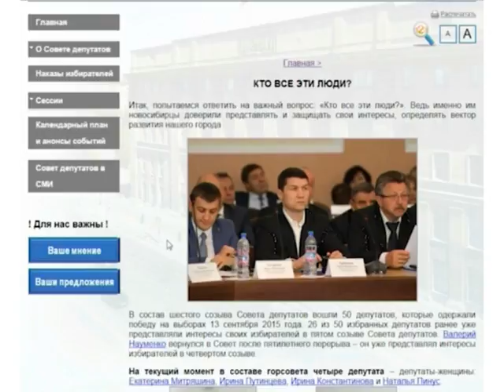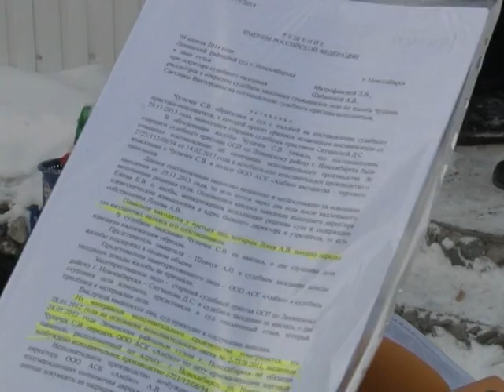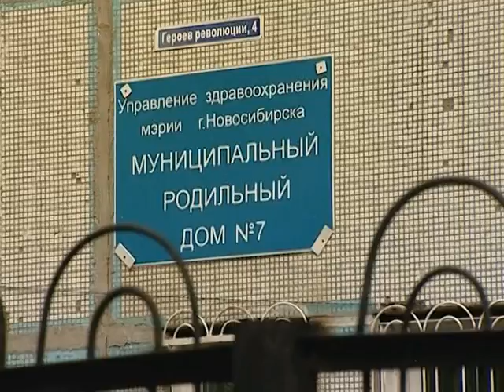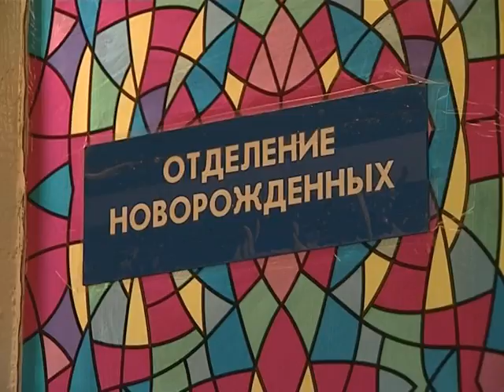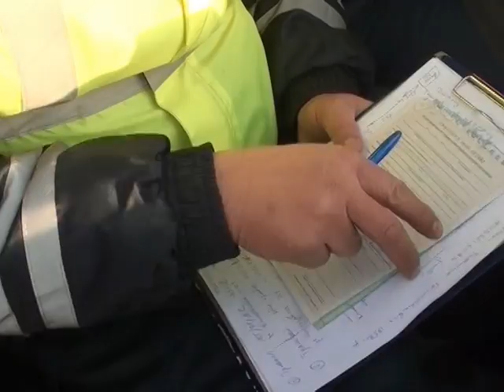Новости Новосибирска на канале "НСК 49" // Выпуск 10.02.16